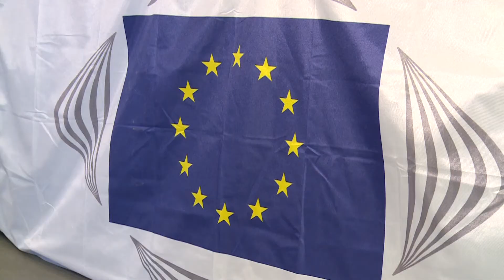Održan panel u sklopu Konferencije o budućnosti Europe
U Lazaretima je održan panel u sklopu Konferencije o budućnosti Europe koja omogućuje građanima iznošenje ideja i izradu prijedloga za buduće politike Europske Unije. Raspravljalo se o utjecaju pandemije koronavirusa na turizam te kako budućnost te grane gospodarstva promišljaju mladi.